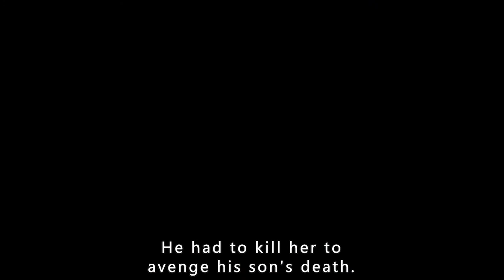The doll becomes a young girl, and the men who bullied her are made into rag dolls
Movie name:Sennentuntschi

Overview:This is a thriller directed by Swiss director Mike Steiner based on the legend of "The Shepherd's Doll". A lonely shepherd in the Alps lacks female companionship and creates a female figure to meet his needs. The doll eventually comes to life and sets out to take revenge on her tormentors. The Shepherd's Doll is promoted as a story of tragedy, carnal desire, madness and murder.